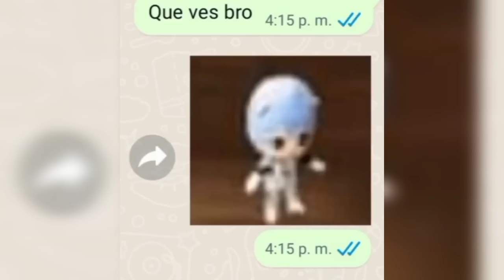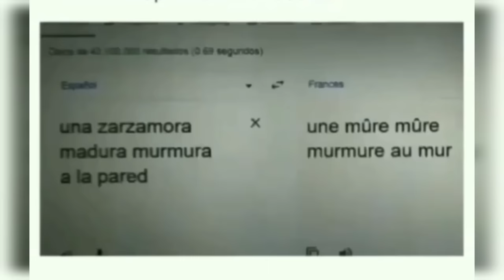SI TE RÍES PIERDES NIVEL DIOS 😎 [999.99 IMPOSIBLE NO REÍRSE] 😅 Videos De Risa Muy Graciosos 2024 😂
Si es la primera vez que ves uno de mis vídeos, te invito a que veas mi demás contenido que tal vez te puede gustar.

Sí te gusta mi contenido

Subo los mejores memes, si te ríes pierdes, humor mexicano, videos virales y más.

Si quieres que te saludé en mi próximo vídeo, solo sígueme.

Este video es meramente entretenimiento, todo el contenido mostrado es 100% humor

Tσdσs Lσs Deεяεcнσs Rεsεяvαdσs. cσρчяιgнτ ©Ferxcho93®